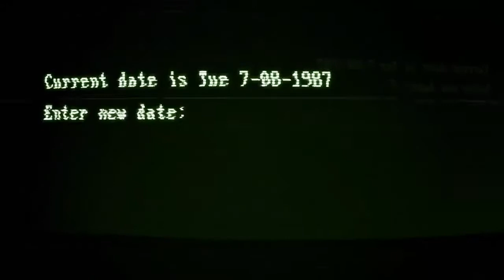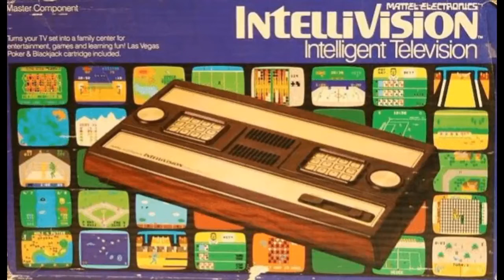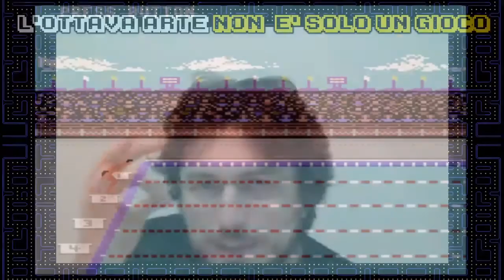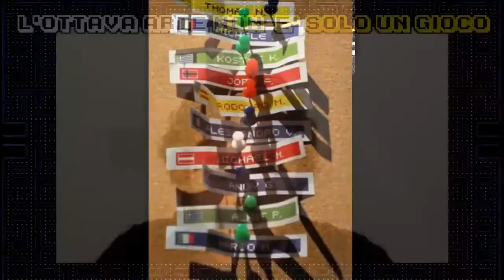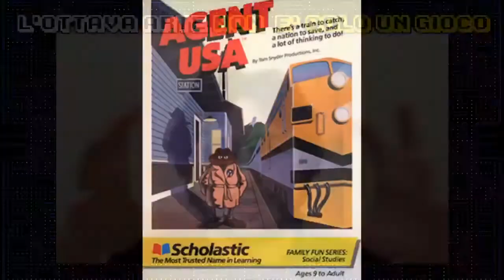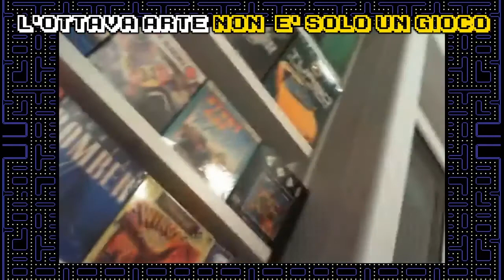MuPIn Talk 9: L'ottava arte non è solo un gioco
La storia dei videogiochi e di come abbiano segnato la nostra vita.
Con Marco Mazzaglia e Gianni Torchio
Presenta Elia Bellussi